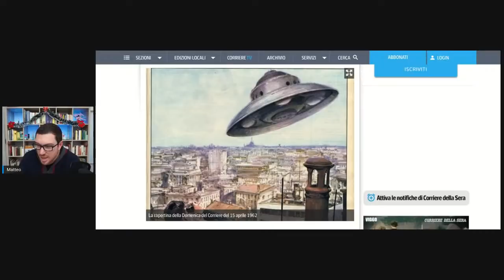Fiorentina-Pistoiese del 1954: la Partita interrotta perché 10.000 persone videro gli UFO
Da oggi puoi sostenere Vanilla attivando l’abbonamento da 0,99€, costa meno di un caffè e aiuterai il nostro progetto di divulgazione culturale